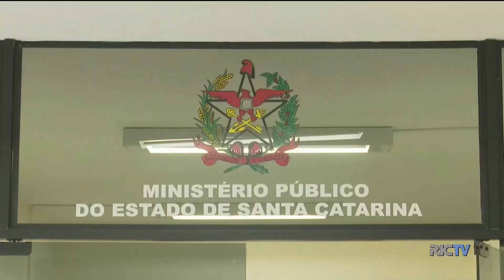Três pessoas foram presas por crime de sonegação fiscal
Três pessoas foram presas numa operação de combate ao crime de sonegação fiscal praticada por uma empresa de sorvetes, com sede no sul estado. O dono da companhia ainda está foragido.